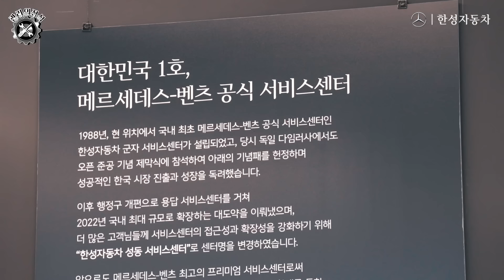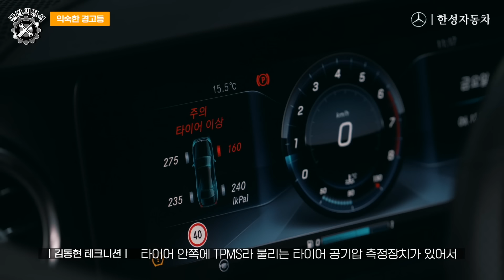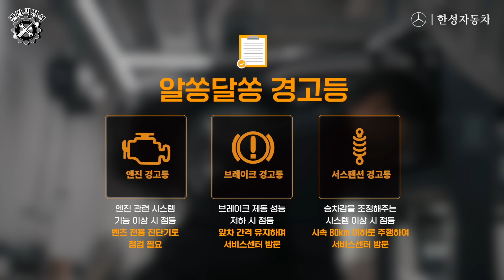※벤츠 오너 필수 시청※ | [관리의 정석] EP 1. 경고등 대처법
한성자동차 A/S 전문 아카데미를 수료한 전문 테크니션!
벤츠 관리의 달인이 알려주는 ‘관리의 정석’ 👨🔧🚗

1화는 “갑자기 이게 왜 뜨지?!”
운전할 때 놓쳐선 안 될 경고등 대처법 입니다! 🚨

종종 등장하지만 생소한 경고등부터
벤츠만의 특별한 케어 메시지까지!

한성자동차 관리의 정석을 통해 경고등 전문가가 되어보세요. 😉
📌 한성자동차 실시간 서비스 예약 페이지를 통해 편리하고 빠르게 점검 받으세요! 🚗

⏰ 타임라인
00:00 인트로
01:01 익숙한 경고등 1. 엔진 오일 경고등 대처법
01:30 익숙한 경고등 2. 타이어 공기압 경고등 대처법
02:13 익숙한 경고등 3.  냉각수 경고등 대처법
02:50 알쏭달쏭 경고등 1. 엔진 경고등 대처법
03:09 알쏭달쏭 경고등 2. 브레이크 경고등 대처법
03:37 알쏭달쏭 경고등 3. 서스펜션 경고등 대처법
04:02 벤츠 오너분들을 위한 벤츠만의 특별 케어 메시지_보조 장치 경고등
04:20 벤츠만의 특별 케어 메시지 1. 능동형 차선 이탈 방지 어시스트 경고등
04:36 벤츠만의 특별 케어 메시지 2. 능동형 사각지대 어시스트 경고등
04:57 벤츠만의 특별 케어 메시지 3. PRE-SAFE 경고등
05:39 벤츠 정기점검 안내 메시지_ASSYST(Active Service System)
06:24 ASSYST(Active Service System) – Service A
06:32 ASSYST(Active Service System) – Service B
06:42 한성자동차 실시간 서비스 예약 시스템 사용 방법
07:42 경고등 총 정리 요약본